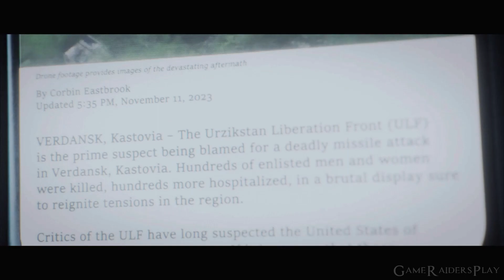Call of Duty: Modern Warfare III - DEEP COVER - WALKTHROUGH Part 5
Call of Duty: Modern Warfare III - DEEP COVER - WALKTHROUGH Part 5 on the PlayStation 5

GameRaidersPlay: Justin

Call of Duty: Modern Warfare III is a first-person shooter video game developed by Sledgehammer Games and published by Activision. It is the twentieth game in the Call of Duty series, and third entry in the rebooted Modern Warfare sub-series, serving as the direct sequel to 2022's Modern Warfare II. The game is scheduled to be released on November 10, 2023, for PlayStation 4, PlayStation 5, Windows, Xbox One, and Xbox Series X/S.

Genre: First-Person Shooter
Publisher: Activision
Developers: Sledgehammer Games
Release Date: PS5 - November 10, 2023